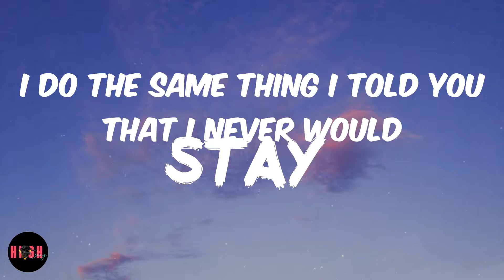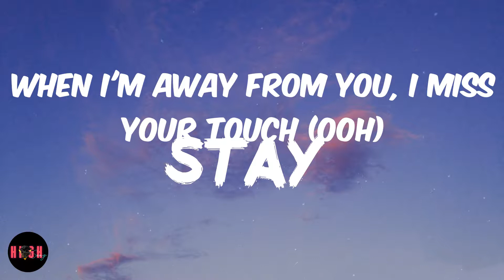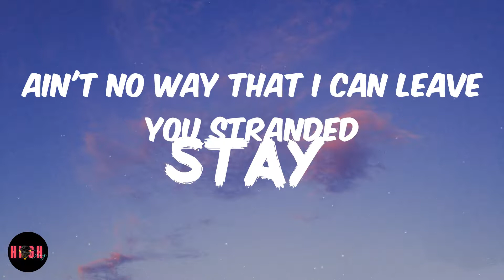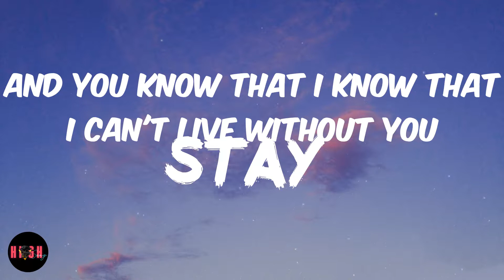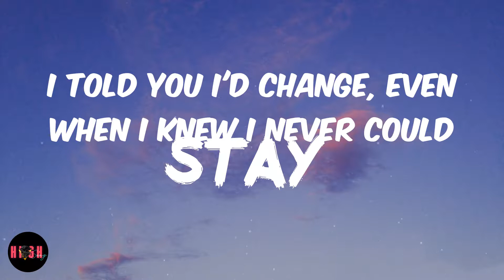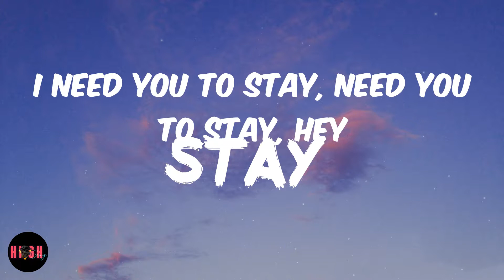Stay (Lyrics) The Kid Laroi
Stay Lyrics / Lyric Video

Song Lyrics:

Oh-whoa (oh-whoa-whoa)
Oh-whoa (oh-whoa-whoa)
Oh-whoa (oh-whoa-whoa)
Oh-whoa (oh-whoa-whoa)
Oh-whoa (oh-whoa-whoa)
Oh-whoa (oh-whoa-whoa)